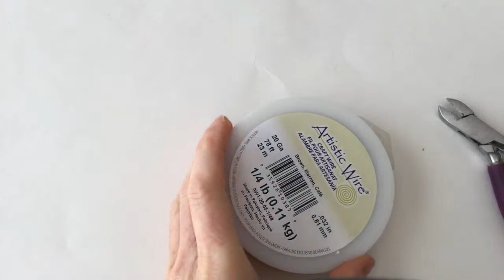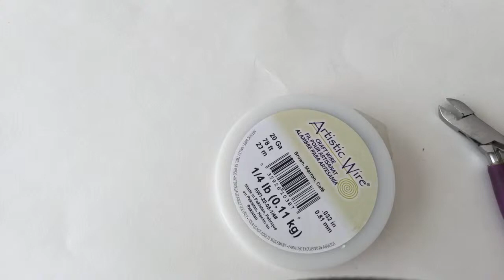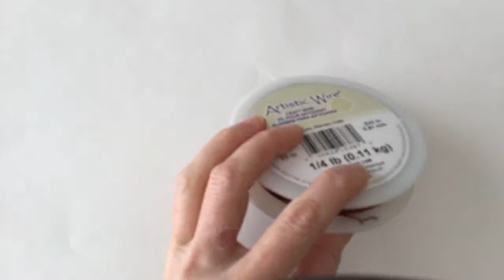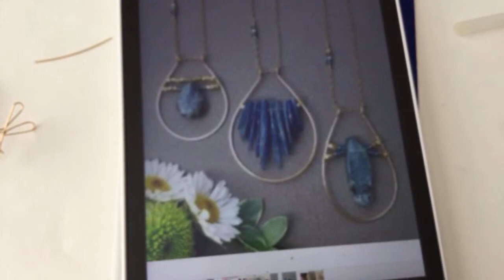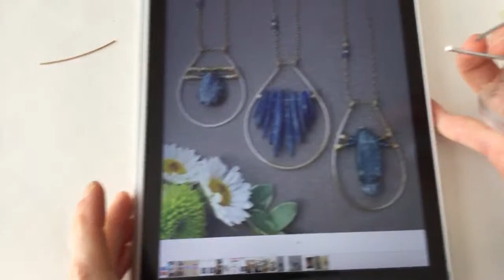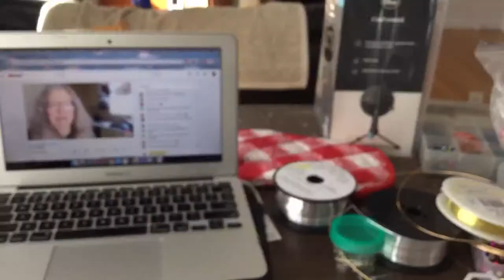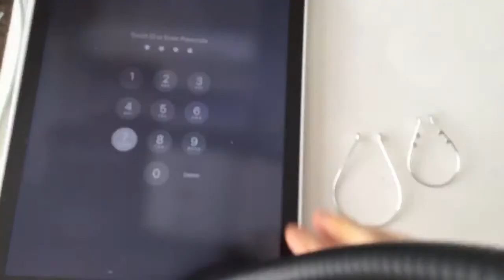DIY Wire Pendant and Bunny Sculpture: Wire Lady TV Ep. 99 Livestream Replay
Thank you Victoria for your request for a standing wire bunny and Carol for your request for the wire pendants in the Wire Art & Jewelry Makers Club on Facebook.